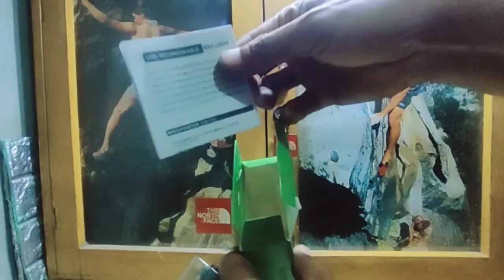LAMPU SEPEDA BELAKANG ROCKBROS WR01B LODAN BIKEVENTURE